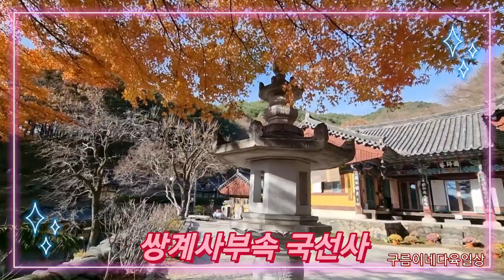아름다운 국선사❤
지리산자락 쌍계사부속 국선사 자칫지나치기쉬운#조용하고아름다운곳이예요
11월30일촬영